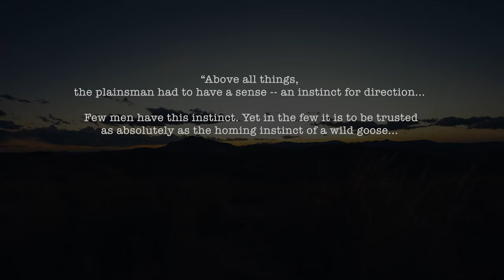James Hyland - I Was Never Lost - Official Music Video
I Was Never Lost
Album: Western
Written by: James Hyland

James Hyland: vocals, acoustic guitar
Johnny Moeller: electric guitar
Warren Hood: fiddle
Kevin Smith: bass
Robb Kidd: drums
JM Stevens: b/g vocals, mixing engineer
Howie Weinberg: Mastering engineer

Time Lapse Photography: Ryan Light Films
Indoor photography: Ty Hudgins
Directed and edited by: Ty Hudgins

Lyrics
I can guide us through the darkness
It’s like an old memory
If my turns seem thoughtless
Know something’s pulling me

The stars may guide you
The wind may hide you

I was raised a Texan
I’ll proudly die one someday
A high roaming plainsman
I never lost my way

The stars may hide from you
The wind may die on you

I drive thru the darkness
All the dangerous chaos
Stay close to me
You’ll never be lost

I’m a trailblazer
A late-night star gazer
I run around with hell raisers
When I’m in love, I always praise her

The stars may align with you
You may find the wind behind you